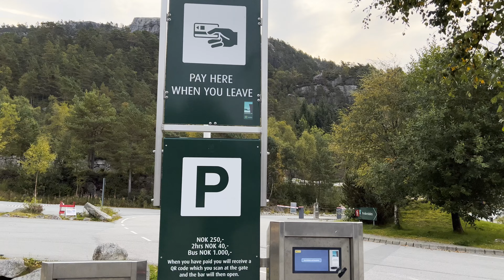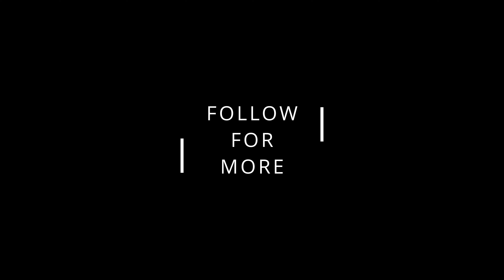Conquering Heights: Epic Hike to Pulpit Rock in Norway! | Episode 04 | 2023 | 4K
Embark on a breathtaking journey with us as we hike to the iconic Pulpit Rock in Norway, offering jaw-dropping views of the majestic fjords. But that's not all – join us as we explore the enchanting town of Odda and marvel at the awe-inspiring Latefossen Falls. Nature's wonders await in this unforgettable adventure! 🏞️✨ PulpitRock LatefossenFalls NorwayAdventure"

Background Music is from
Hymn by Scott Buckley

 • Hymn – Scott Buckley (No Copyright Mu...

🎵 Track Info:

Title: Hymn by Scott Buckley

Be sure to drop a like/ comment on what you think about the video. Your feedback is much appreciated.